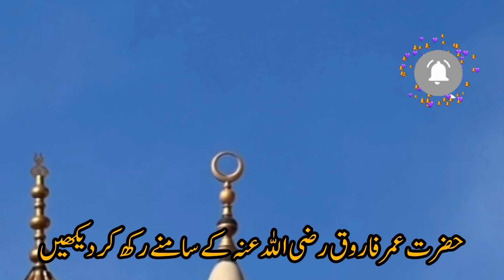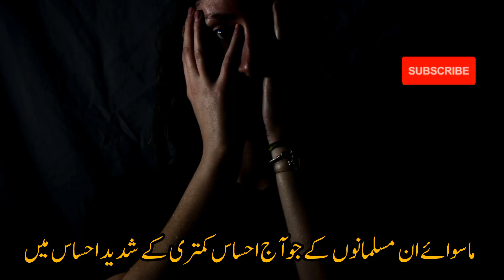❤Hazrat Umar ka waqia❤ | hazrat umar ki shahadat | alexander | Tareekh ka Sikandar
hazrat umar
hazrat umar status
hazrat umar bin abdul aziz